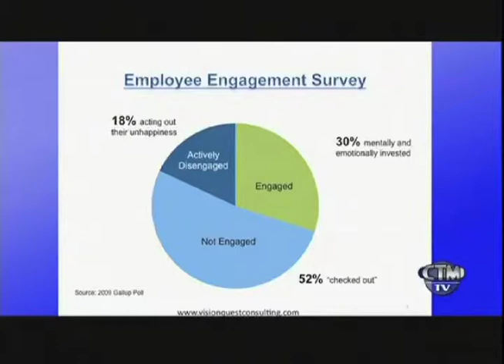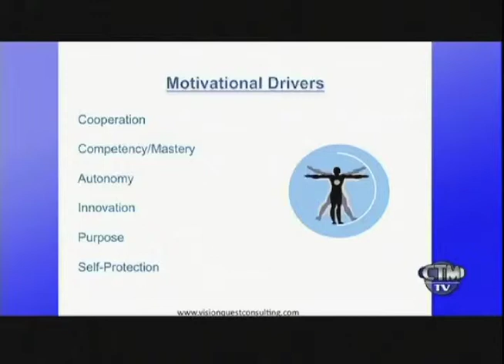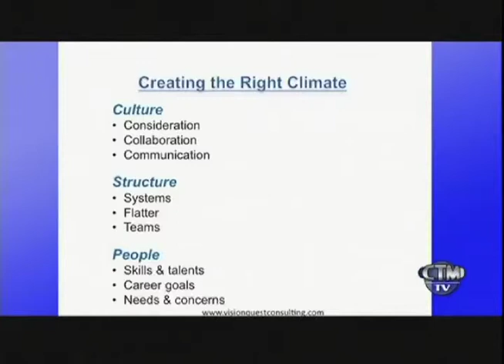Your Next Bold Move: Motivational Management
Guest: Casey Mitchell

A recent Gallup poll reports that only 30% of employees are actively engaged in the workplace and 52% are not, having little passion for their work nor a deep sense of connection to their organization. These 52% put in their time but there is no real energy or passion in their work. And the remaining 18%? They are actively disengaged. They are not just unhappy; they are acting out their unhappiness, often undermining what engaged employees set out to achieve—and they are costing companies billions of dollars in lost productivity. Regardless of your industry or the size and structure of your organization, you can create the kind of environment in which people are actively engaged. This course explores the nature of motivation as a means of driving organizational success. Learn from our guest, Casey Mitchell, senior trainer with Vision Quest Consulting, how to unlock the mystery of what drives people to want to do their best work and foster the ability for people to achieve their full potential.